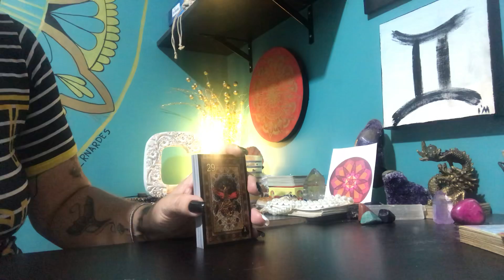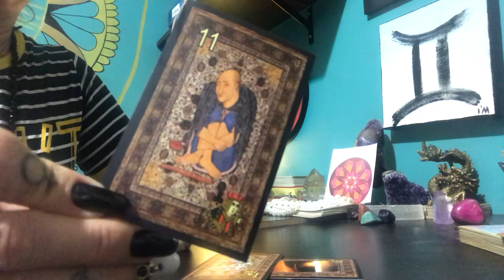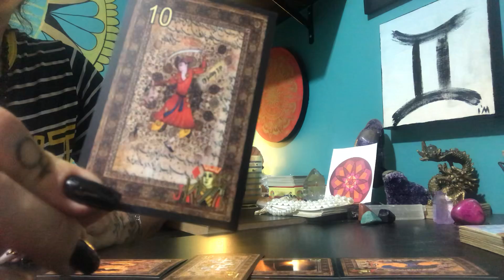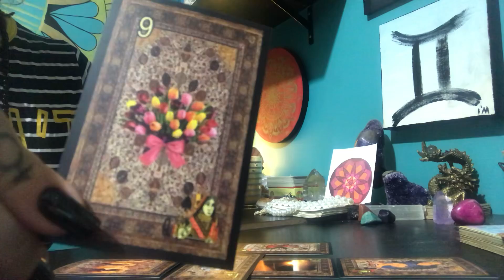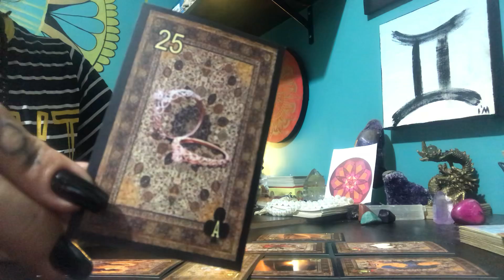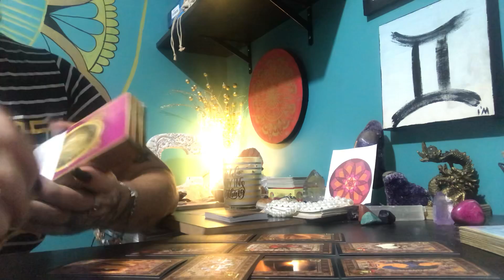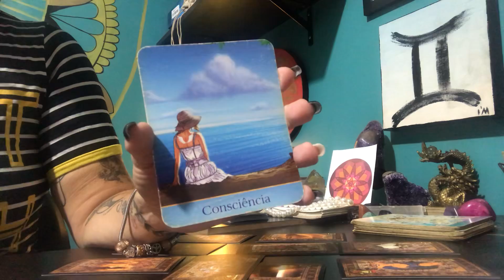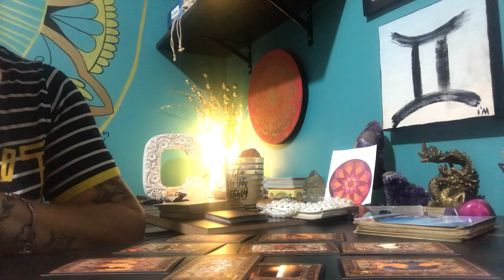PEIXES Tarot FEVEREIRO 2020 AMOR e PROSPERIDADE a CAMINHO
Conheça os meus Cursos online.

Oráculos utilizados:
Suffi Lenormand
Oráculo Jardim dos Anjos

Gratidão!

Cinthia Bernardes e Equipe